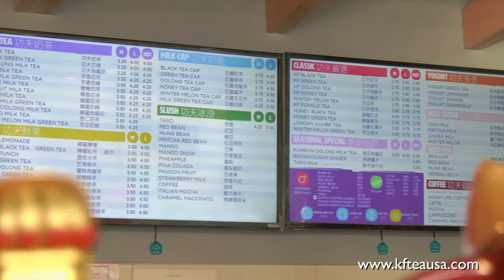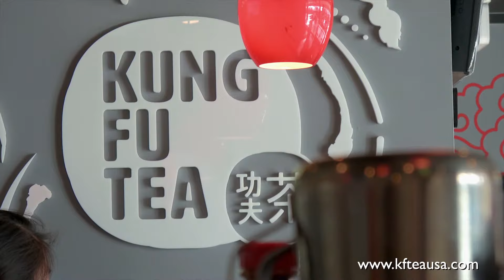KUNG FU TEA